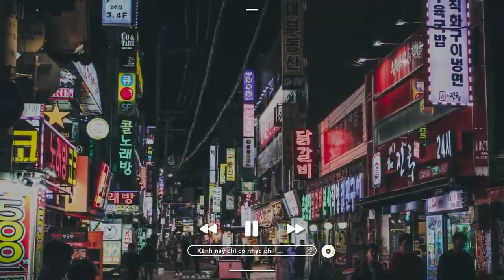Musicas Novas 2023 - Maria Marçal infinito,...SÓ AS MELHORES MUSICAS GOSPEL MAIS TOCADAS 2023#306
Maria Marçal  infinito,...SÓ AS MELHORES MUSICAS GOSPEL MAIS TOCADAS 2023#3069
gospel
musicas evangelicas
ouvir musicas
hinos evangelicos
louvores
musicas gospel para ouvir
hinos gospel
ouvir musicas evangelicas
cantores gospel
musicas evangelicas para ouvir
louvores evangelicos
louvores gospel
musicas evangelicas
ouvir musicas
hinos evangelicos
louvores
hinos gospel
ouvir musicas evangelicas
cantores gospel
louvores evangelicos
louvores gospel
gospel musicas
hinos evangelicos pa ra ouvir
cantores evangelicos
letras de musicas gospel
musicas evagelicas
ouvir musicas gospel
playback gospel

Se você tiver algum problema com questões de direitos autorais ou perguntas, não hesite em entrar em contato conosco por e-mail e responderemos dentro de 48 horas - 💌 canal